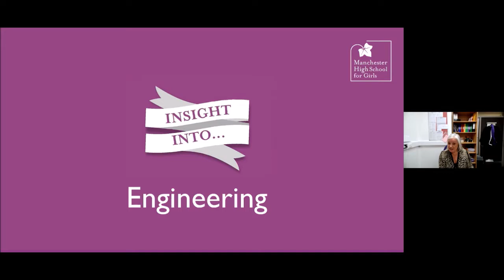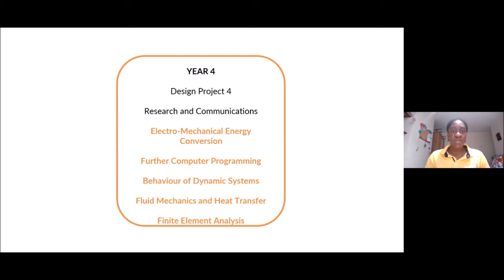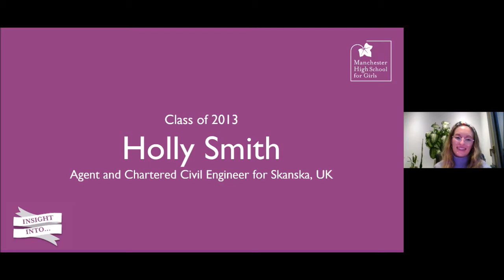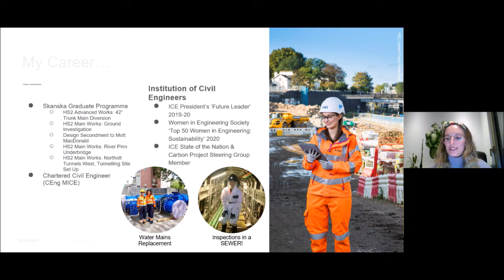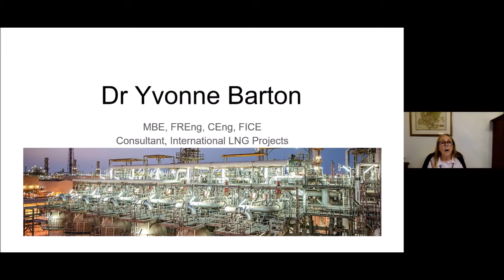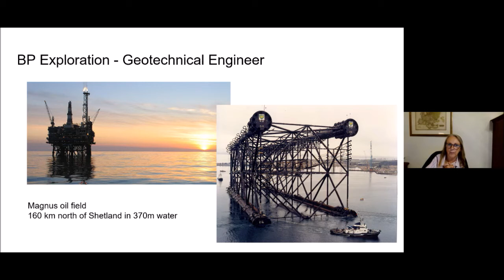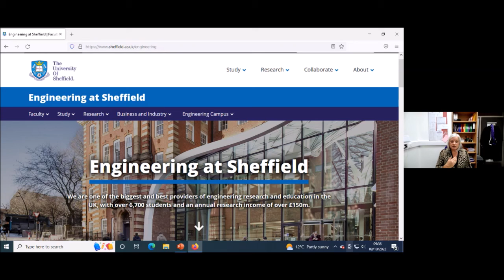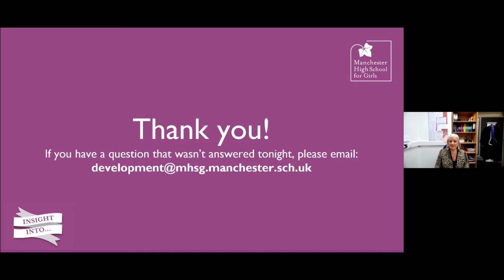Insight Into...Engineering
Representing a variety of fields and stages in their careers, we will hear from three MHSG alumnae about their respective paths within the male-dominated industry of engineering.